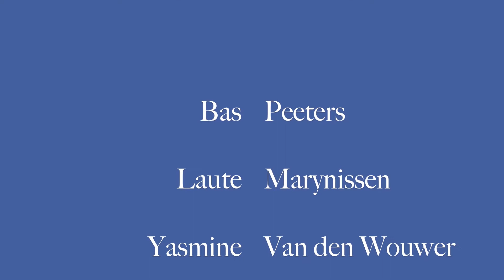On our way to the fair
Group work (10 years old) during a stop-motion workshop in the Municipal Academy of Fine Arts Turnhout under the supervision of Shelley Swinnen
Selkie is a seal. When she comes out of the water, she transforms into a human. More specifically, a human in search of fun! That’s why she’s looking for the fair...